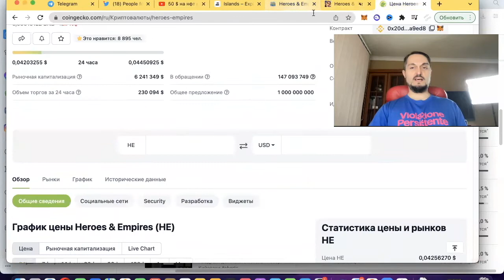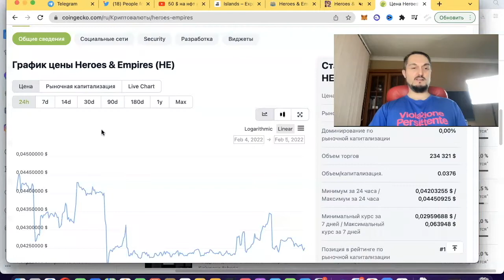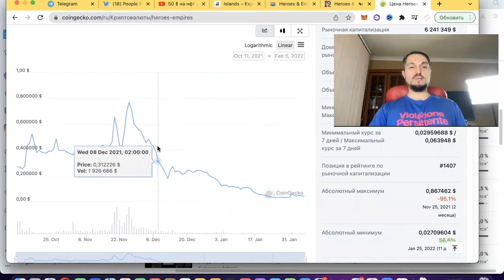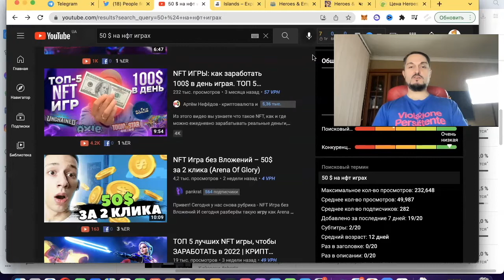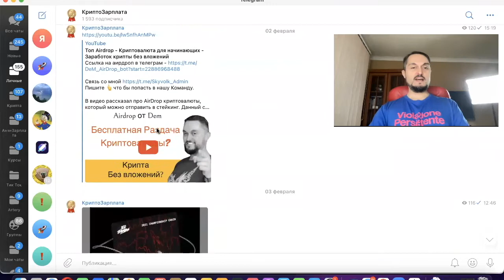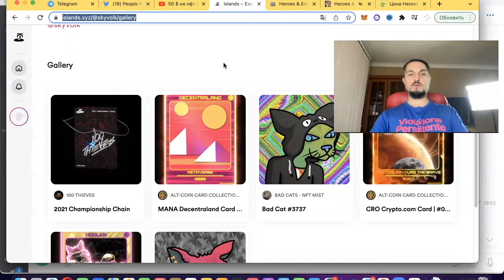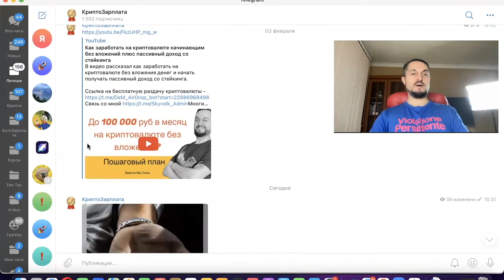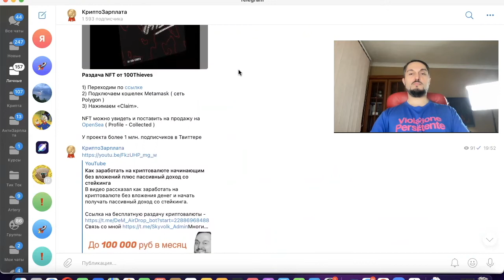До 50$- 100$ в день? Заработок на NFT играх без вложений - Аирдропы нфт и криптовалют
В видео рассказал про заработок на nft играх без вложений, всю правду.

В своем телеграм канале рассказываю про аирдропы нфт и криптовалют. Так же там много полезной информации по теме криптовалюта для начинающих.